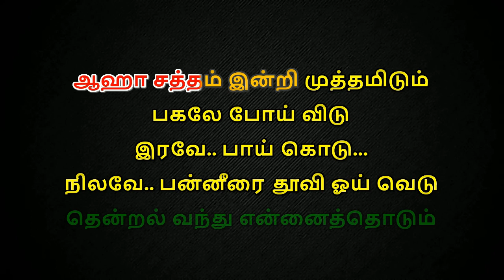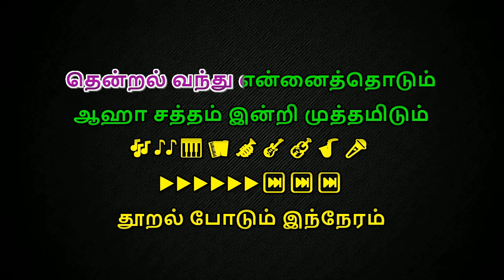thendral vanthu ennai thodum karaoke with lyrics HQ - Thendral Vandhu Ennai Karaoke with lyrics